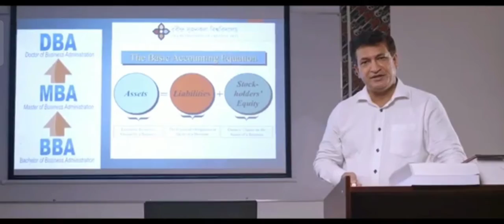রবীন্দ্র সৃজনকলা বিশ্ববিদ্যালয়।। বিজ্ঞাপন